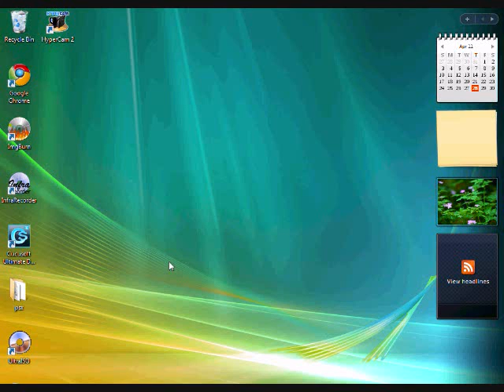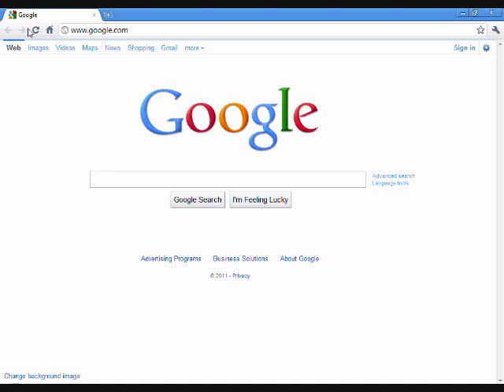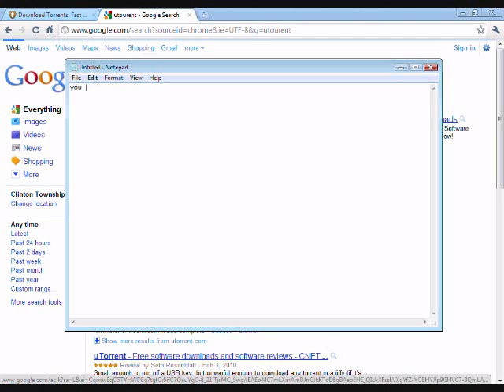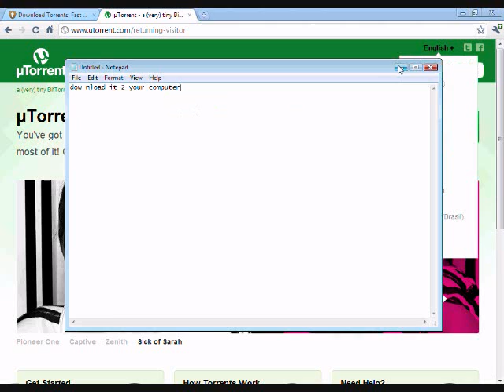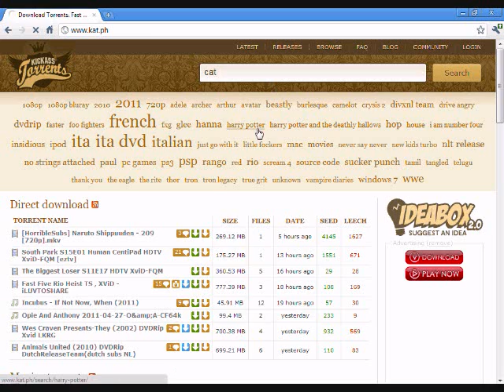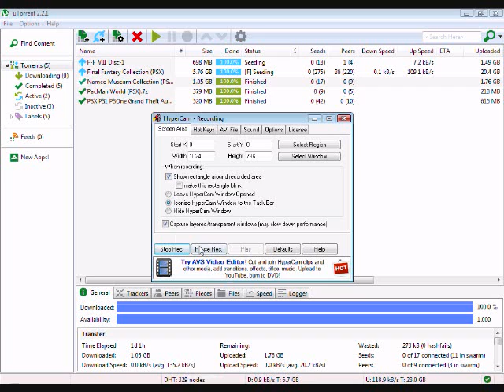how to make torrents download faster the real way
this will work website

copy and put in torrent properties